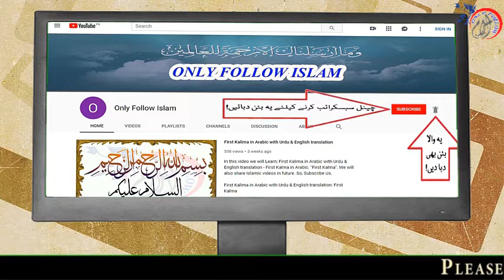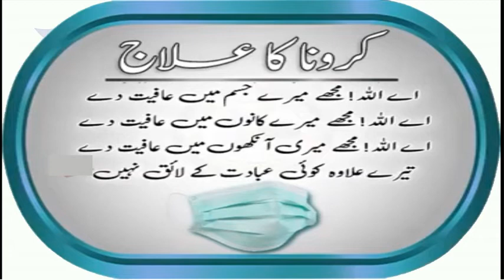Har Qesam K Moozi janwar Sy Bachne Ki Dua - 2020 || موزی جانور سی بچنے کی دعا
1 - || " Aao Quran Seekhain or Sikhaye " ||